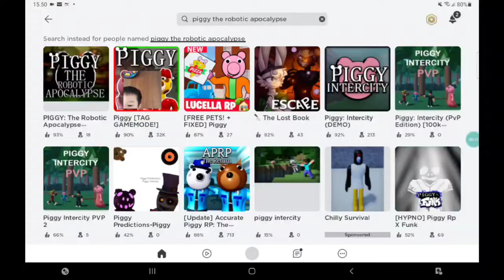Brj playz piggy the robotic apocalypse